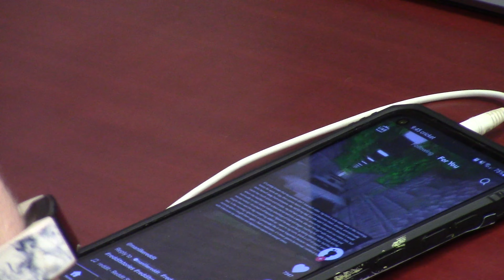Friendship Video Poem Final Version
In Today's video which it's a little different from my other videos. Yesterday I took some shots of my classmates and the school and afterwards I read a poem that I found on google which it's called Friendship. sorry for reupload this accidentally put the same video man I am stupid lol.